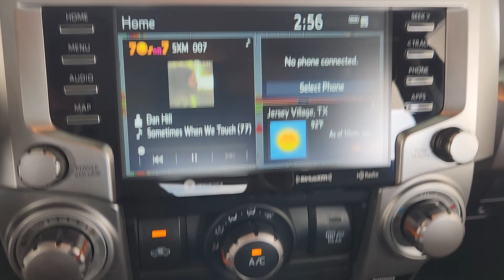2020 Toyota 4Runner Houston, Jersey Village, Mission Bend, Bellaire, Missouri City TX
Pre-Owned 2020 Toyota 4Runner  available at Mac Haik Ford Houston located in 10333 Katy Fwy, Houston, TX, 77024. Servicing the Houston, Jersey Village, Mission Bend, Bellaire, Missouri City area.

Get acquainted with the  2020  Toyota 4Runner. Enjoy a view of this rugged Toyota 4Runner, the iconic, family-friendly vehicle with serious off-road capability, a comfortable interior, and an intrepid soul. Don't miss the chance to make your off-road dreams come true. Get behind the wheel of this rugged 4Runner and go! Our team will give you an outstanding test drive experience. Stop in today!